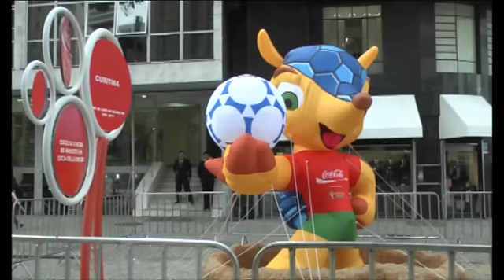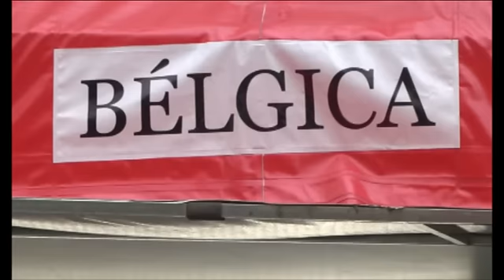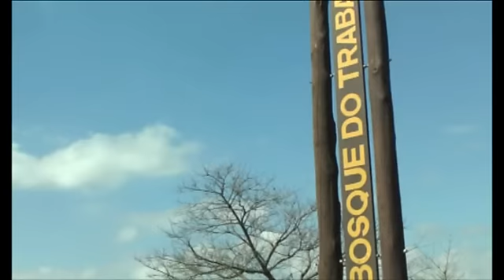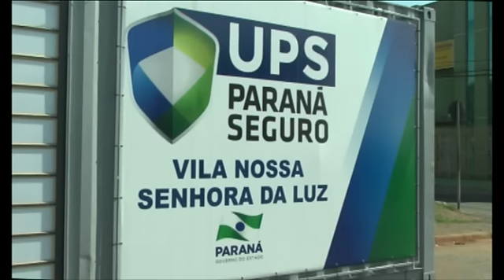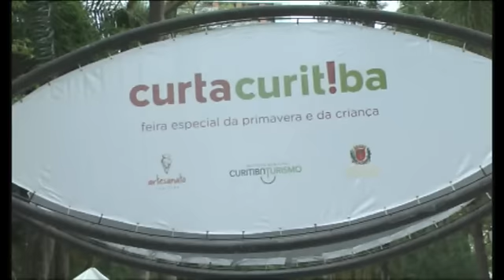Tela UN 27.09.12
No Tela UN desta quinta-feira, 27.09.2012 você confere:

- Mascote da Copa está em exposição no Centro de Curitiba;

- Início das feiras de primavera;

- Bancos voltam a operar após a greve.

E mais: Série sobre os bairros de Curitiba começa com reportagem sobre a Cidade Industrial.

A apresentação do Tela UN é de Danilo Georgete e Danaê Bubalo.